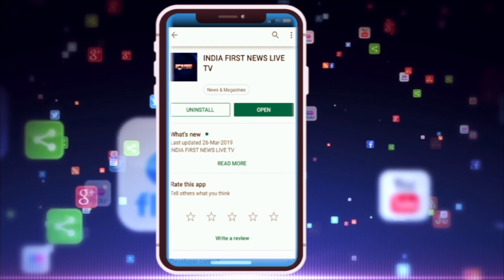priyanka chopda -- प्रियंका का नया वीडियो सोशल मीडिया पर हुआ वायरल India First News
प्रियंका का नया वीडियो इन दिनों सोशल मीडिया पर छाया हुआ है, जिसमें वो लड़कियों के लिए एक खास मैसेज दे रही हैं। इस वीडियो में प्रियंका कहती नजर आ रही हैं कि किसी भी लड़की को क्वीन बनने के लिए किंग की जरूरत नहीं है।